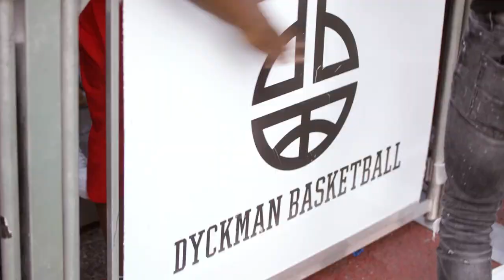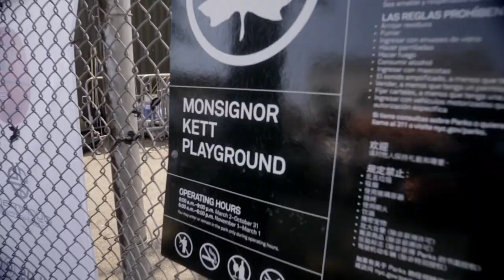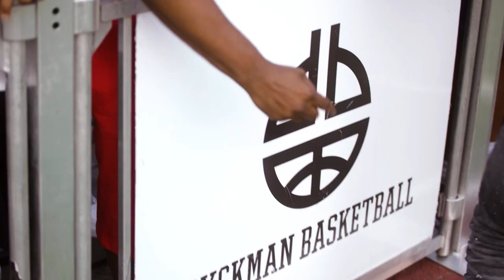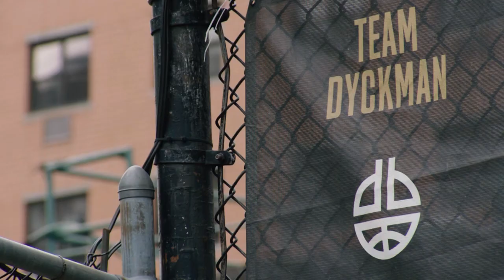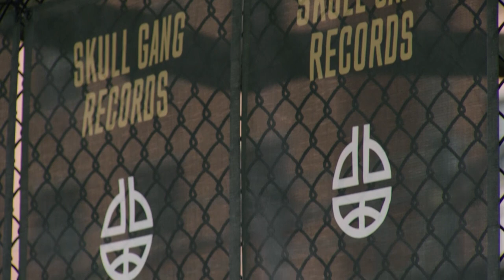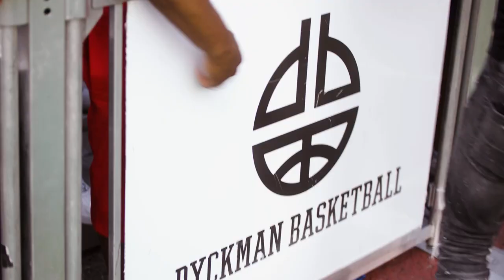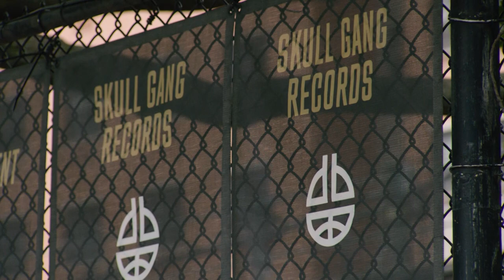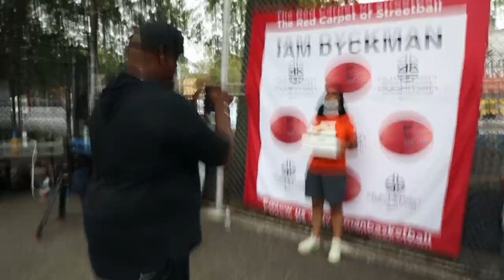Dyckman, The Comeback : Full Series | MSG Networks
After the COVID-19 pandemic put a halt to the 30-year tradition of the Dyckman Summer Basketball tournament, Dyckman is back as the summer hoops scene takes center stage in this limited series that highlights the comeback, community, competition, and celebration as The Red Carpet of Streetball returns.